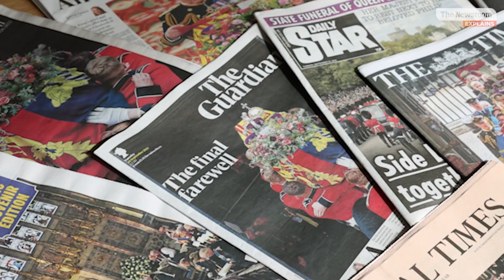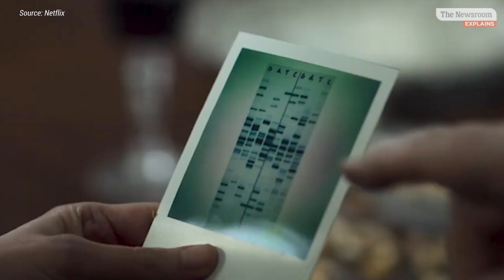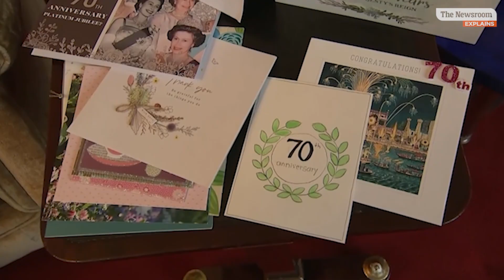Queen Elizabeth's Reign vs The Crown's Season 5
Is The Crown doing the British royals dirty or is it actually shoring up its power? news.com.au's Bronte Coy and Wenlei Ma debate the drama.